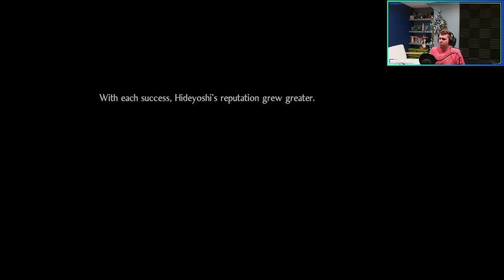Alright! Back to Fantasy Japan to Get Gud Again! Nioh 2 Remastered Playthrough! Part 9